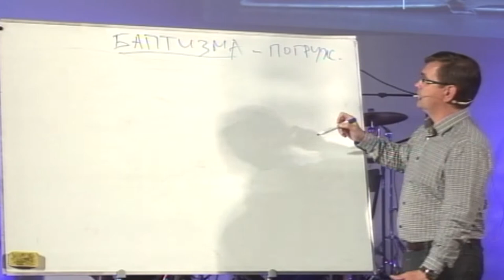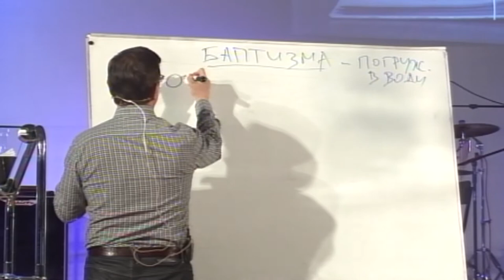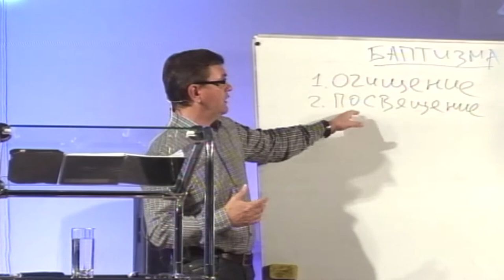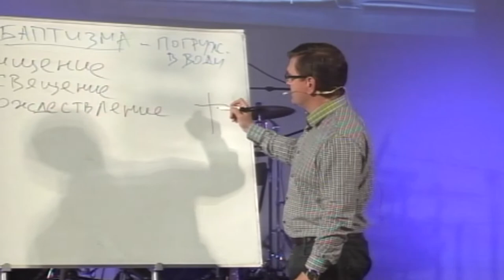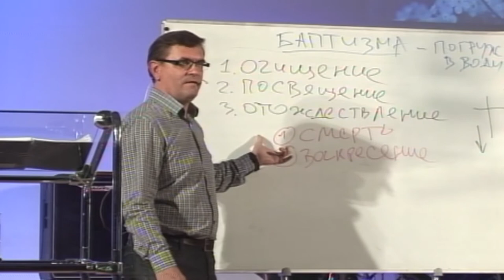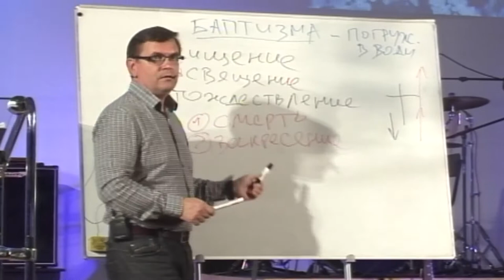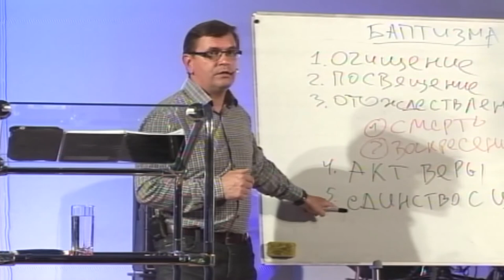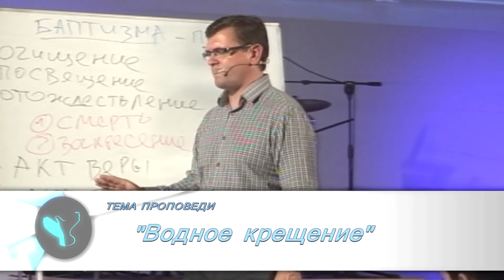Илья Бетнев - Водное крещение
Вы готовитесь к крещению, сомневаетесь, ожидаете?
Готовы ли вы? Нужно ли это? Что изменится? Как жить после крещения?

Новое занятие библейских курсов ответит на эти вопросы. Вы узнаете о пяти значениях крещения, услышите места Писания  об этом таинстве.

Верим, что день крещения приблизит вас к Господу и станет личным праздником.